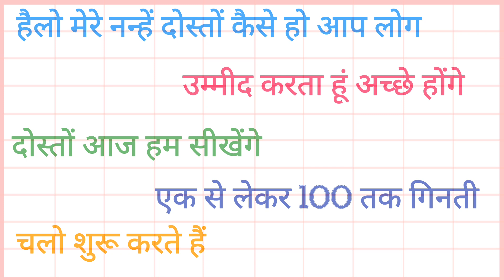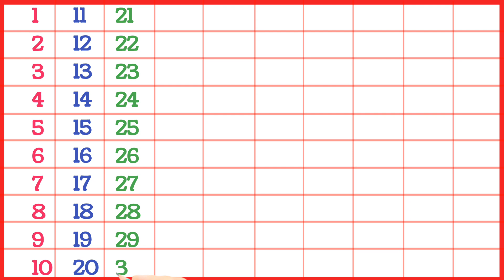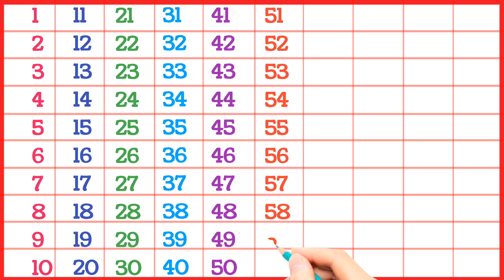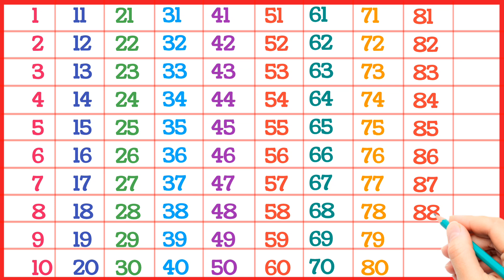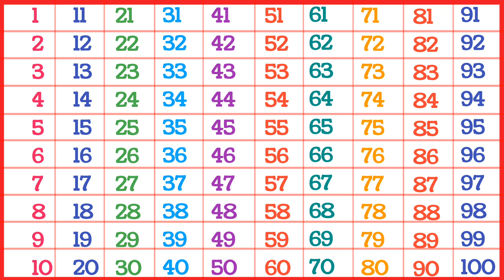English Counting | Counting 1 to 100 | Counting in English | 123 Counting | Learn Counting | 12345